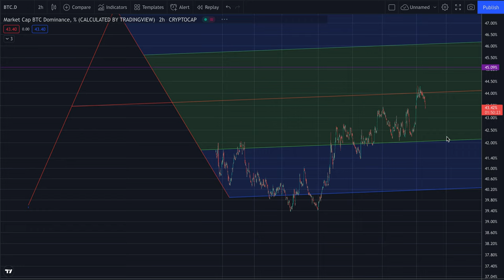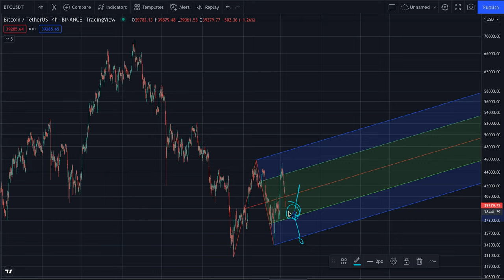5th March Bitcoin Next Movement From Here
In this video i gave my opinion where i am seeing the Bitcoin Next movement and the Dominance.